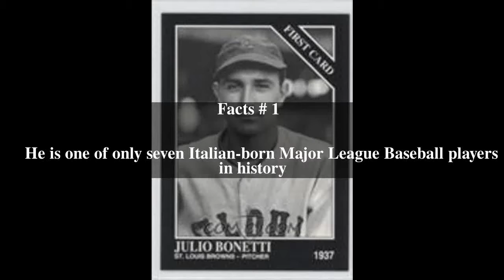Julio Bonetti Top # 5 Facts